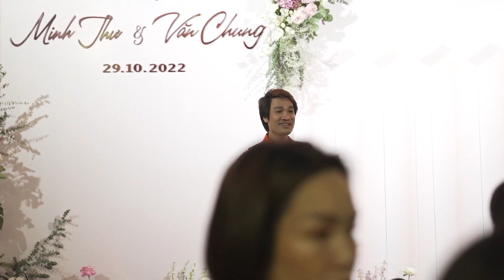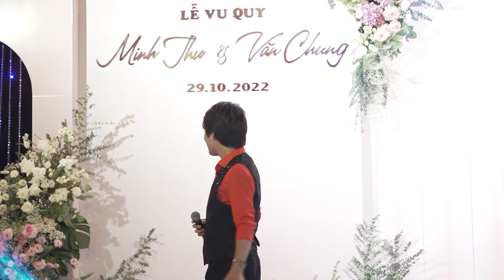Tuyệt Phẩm Hát Live Từ Như Tài Khiến Khán Giả Say Mê | Song ca Từ Như Tài x Ngọc Liên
Đăng ký theo dõi Từ Như Tài Official tại:
► Ca sĩ Từ Như Tài xuất thân là anh thợ cắt tóc yêu ca hát, không được đào tạo qua trường lớp. May mắn đến với anh trong 2 cuộc thi TÌM KIẾM TÀI NĂNG 2014 lọt vòng Top 10 chung kết - năm 2017 đoạt giả Á QUÂN 1 TUYỆT ĐỈNH SONG CA !